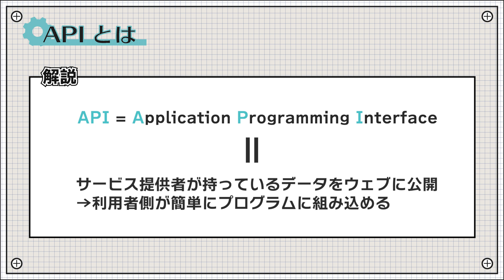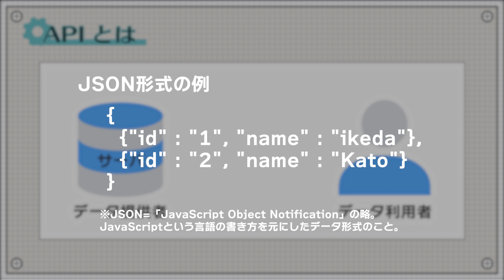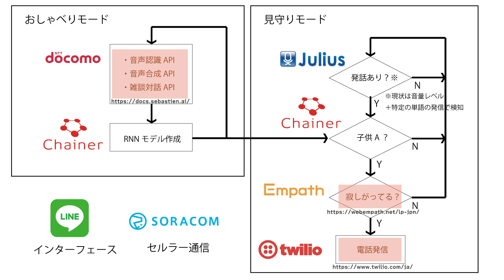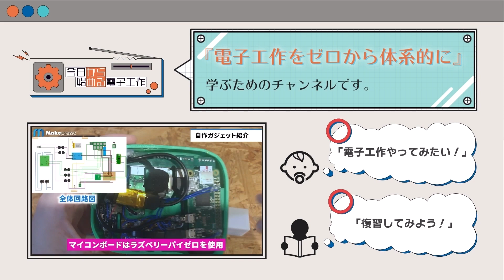【ウェブ初心者向け】電子工作の幅を広げるAPIの紹介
電子工作コミュニティメンバ募集中
この度、新しく「電子工作で人生豊かにするラボ」というコミュニティを立ち上げました！

単に電子工作を学べるだけでなく、電子工作を通して人生が少しでも豊かになるような場にしたいと思っています。
以下のような悩みを抱えている方はぜひご参加頂ければと思います！
・実現したいことはあるが、電子工作の知識がなくて進められない
・アラフォーなのに技術力不足・経験不足で今後のキャリアに悩んでいる
・自分の強みが見つからず、5年後に今の会社で活躍している姿がイメージできない
・物事に熱狂できない
・大人になって友達が作れない

上記のような悩みをお持ちの方であれば、電子工作経験の有無や職業、年齢、性別は一切問いません。
どなたでも無料で参加できるので、ご興味のある方はどしどしご参加ください👍
※Discordというコミュニケーションアプリを使います（PC、スマホどちらでも可）

今回は ウェブの世界で良く使われるAPIの基本や事例について紹介したいと思います。

APIを使うと電子工作でできることがもっと広がるので ぜひ覚えておきましょう。

■目次
0:00 オープニング
0:15 APIとは
1:11 事例紹介
3:07 おすすめAPI
3:20 まとめ

■関連リンク
・webcams.Travel API

発生した収益は、動画内で使用する部品・ツール・キット購入などの費用に使用し、より良い動画作りに役立たせて頂きます。

■自己紹介
・ハードウェアエンジニア
・電子工作歴：9年
・電子工作をゼロから体系的に学べるチャンネル「今日から始める電子工作」を運営してます

■動画文字起こし
まずはAPIとは何かについてです。
APIとはApplication programming interfaceの略で 簡単に言うと サービス提供者側が 持っているたくさんのデータをネット上に公開し それをサービス利用者側がプログラムで簡単に利用できるようにした仕組みのことです。サービスを普及させたいデータ提供者側と 自分の製品やサイトに機能を追加したい利用者側のどちらにもメリットがあり この仕組みはウェブの世界で広く普及しています。
一般的な使い方としては 利用者側が欲しい情報をネットを通して提供者側にリクエストすると 提供者側はそのリクエストに応じてデータを渡します。
例えばYouTubeのAPIを例に取ってみると チャンネルIDをリクエストすると そのチャンネルの動画のタイトルやいいね！の数などが一覧で返ってきます。
このデータは 一般にJSONのようにキレイに整理された形式になっているので プログラムで使いやすく すぐに自作のサービスに盛り込むことができます。
次に APIを電子工作にどうやって活かせるか？というのをイメージしてもらうために 過去に自分が活用した事例を紹介したいと思います。
まずは IoT地球儀という 地球の自転を視覚的に分かるようにした子供知育用のガジェットです。おもちゃの地球儀を回すと パソコンに表示された世界のウェブカメラの様子が地球の傾きに応じて写り変わり 1周回すとその場所の24時間の様子を見ることができます。この中では webcams.Travel APIというAPIを使っていて 場所やカテゴリなどをリクエストすると それに応じてウェブカメラがストックしている1日分の画像URLを送ってくれます。
次に ミミーという 声で子供を見守るガジェットを作ったときに利用したAPIを紹介します。これは できるだけ子供にいろいろな冒険をさせてあげたいという親の思いと 子供は一人の時でも話したり鼻歌を歌ったりすることが多いという気づきから生まれたものです。仕組みとしては まずはおしゃべりモードで子供とおしゃべりをすることであらかじめ子供の声を記憶します。その後 象の頭の部分をバッジとして子供の服に取り付けて外に遊びにいき ひとり遊びをしているときでも子供の声を聞いて寂しがっていたり泣いたりした場合は親の電話に電話をかけてくれます。
この中では 子供と会話をするための音声系のAPIと 声から感情を判定するためのEmpath API スマホに電話をかけるためのtwilio APIという3つのAPIを活用してシステムを作り上げています。APIはこのように組み合わせると アイデア次第で自分が実現したいものは本当になんでも作れてしまうので APIを使うのと使わないのでは電子工作の幅が全然変わってきます。
特にこのシステムの中でキーになったのはEmpathというAPIで 音声データを渡すと サーバ内に組み込まれたAIが音声から感情を分析し どんな感情かを教えてくれます。結構精度が高くて これだけでもかなり遊べると思います。お試しで使えるフリープランもあるので 興味のある人は使ってみてください。